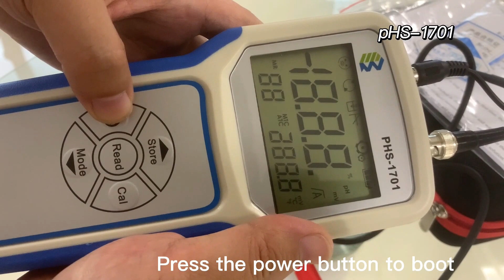Portable ph meter unpacking video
Portable water quality ph meter - Accessories, parameters, packaging, product introduction,etc.